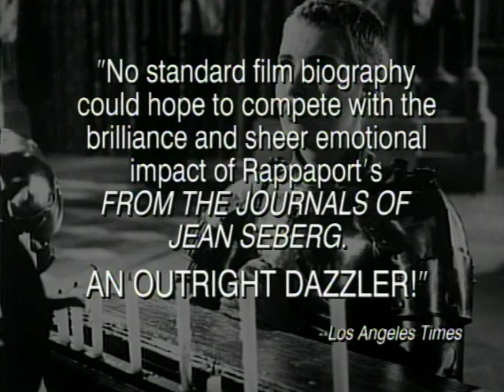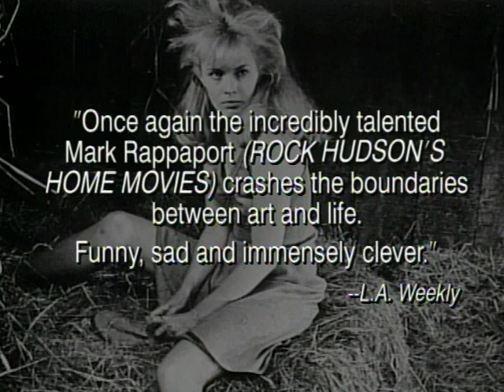Mark Rappaport - From the Journals of Jean Seberg trailer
From the Journals of Jean Seberg, 1995, 97'
This deconstruction of the life and career of this Midwestern girl, Hollywood star at 19, New Wave icon at 21, and suicide at 40, is undertaken by Seberg herself, as embodied by Mary Beth Hurt. The spirit and inventiveness of Rappaport's script, combined with the endless flow of disillusioned observations and carefully chosen and nervously edited film extracts, make this film a remarkably stimulating piece.